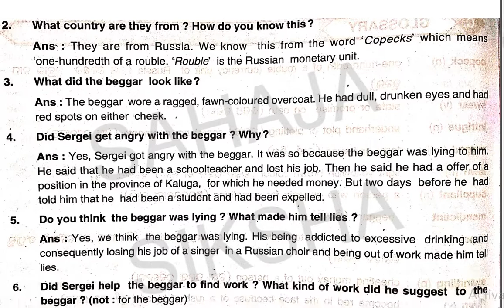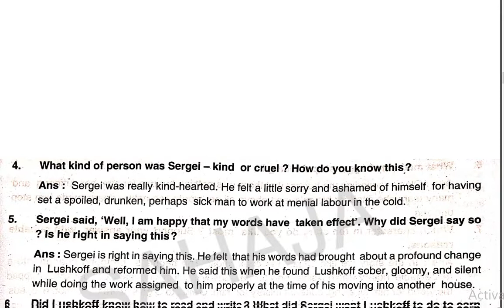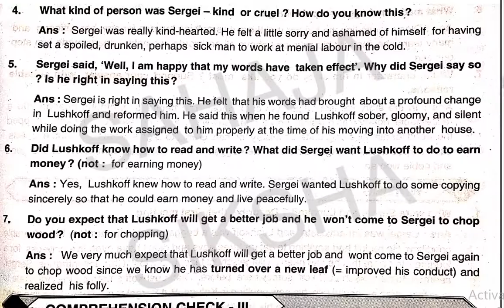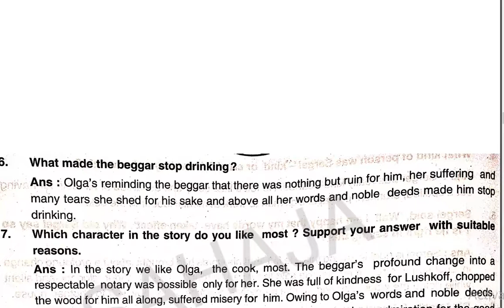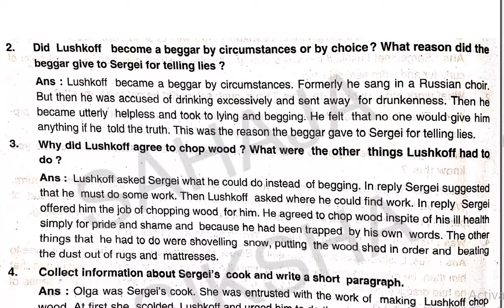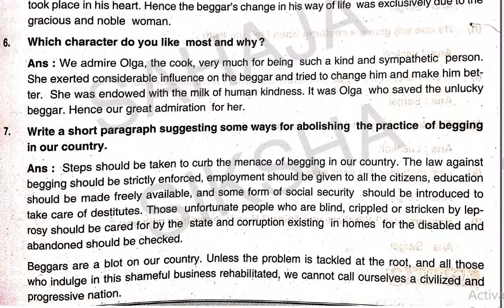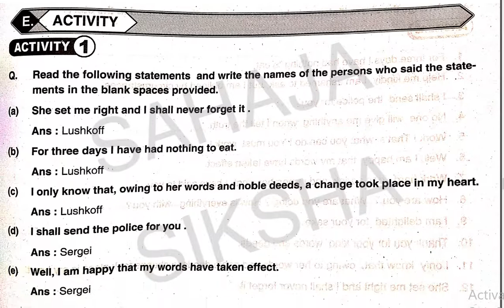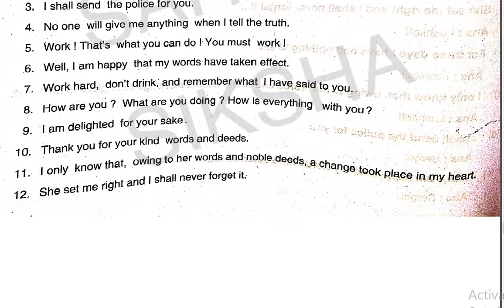The bagger//the beggar class 10th in odia question answer//odia medium 10th class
Hi 10th class students this is your channel

 Welcom to sahaja shiksha .Odia study channel ,for your study .It is a study channel that helps students to easy learn in odia . In this channel we make videos of study .In this channel we make videos for 6th class,7th class,8th class,9th class,10th class,+2...

                                                                                                               Sahaja Shiksha